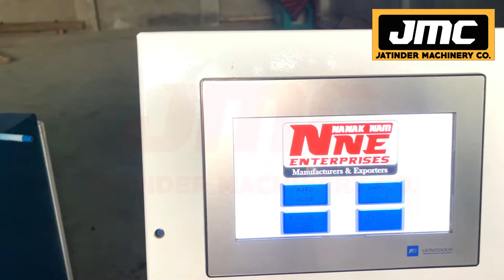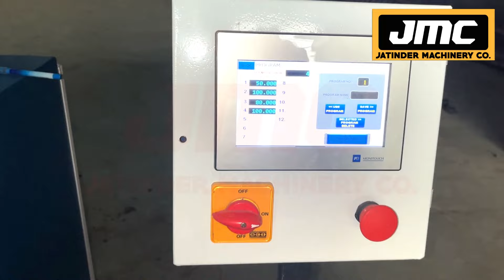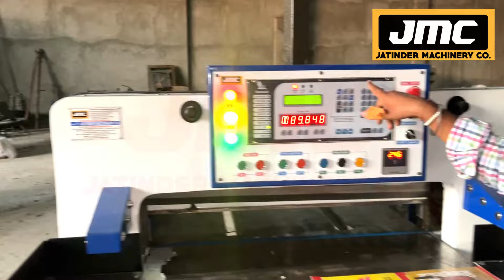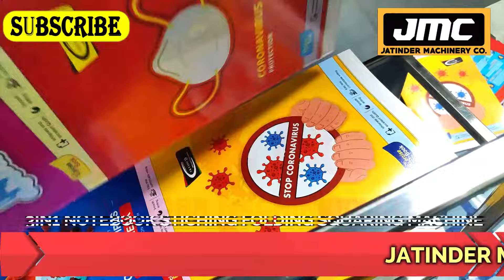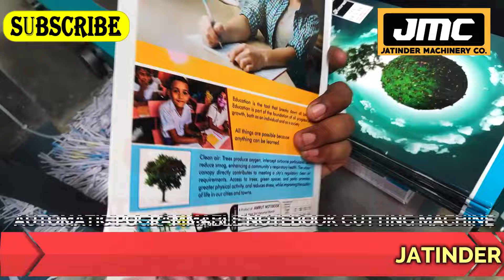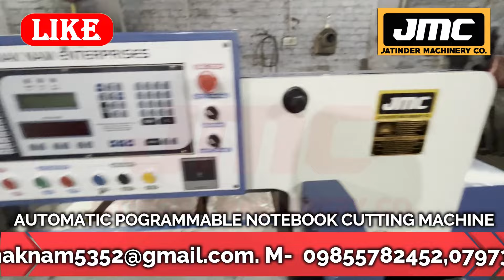मरते दम तक चलेगा ये नया बिज़नेस, कमाई होगी 3-4 लाख Rs महीना✅| No Competition New Business ideas 2024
Title-

Manufacturer of --
Lamination Machine,
3/5 Ply of Paper Corrugating Machinery Plant,
4 Bar Rotary Cutting Machine,